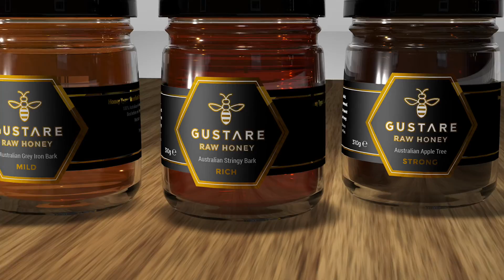Gustare Honey Crowd Cube Video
A new, exciting and unique Premium Raw Honey product is about to hit the UK premium food market, produced by Gustare Honey Ltd. But in order for the product to flourish and reach new markets, it requires your investment.